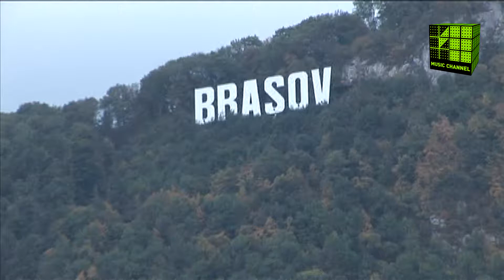Come To Brasov 14 09 2011